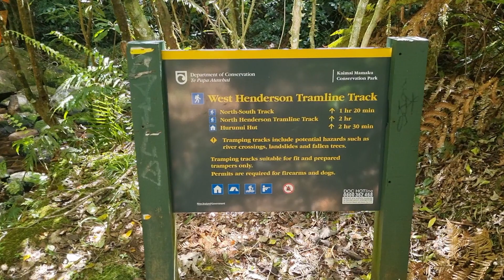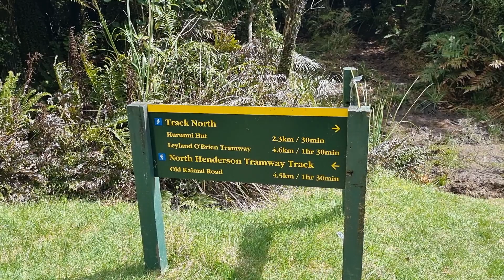Henderson Tramway Kaimai Trail Running Adventure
Song 1: New Years Day by U2
Song 2: Highwayman by The Highwaymen
Song 3: Outlook for Thursday 2009 Version by Dave Dobbyn